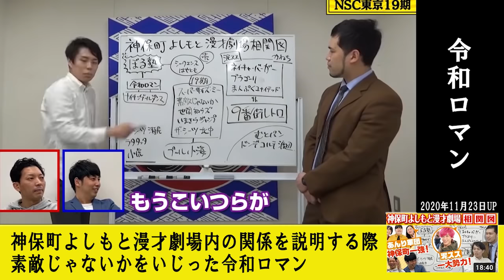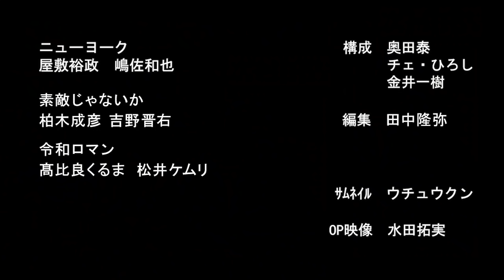乱闘寸前 若手芸人が思ってることを言い合ったら喧嘩になりました【令和ロマンVS素敵じゃないか立会人ニューヨーク】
《再配信『さようなら花鳥風月ライブ』チケット販売中》
ＭＣ：ニューヨーク
出演：令和ロマン／ネイチャーバーガー／9番街レトロ／ナイチンゲールダンス／素敵じゃないか／ザ・シーツ／スーパーサイズ・ミー／サンジェルマン／そいそ～す／マリーマリー／まんぷくユナイテッド

チケット料金：1,000円（税込）
※視聴は9/30（金）23:59、購入は昼12:00まで

《令和ロマンVS素敵じゃないかの経緯》
若手芸人が喧嘩!? 神保町事変▽令和ロマンVS素敵じゃないか抗争勃発▽花鳥風月問題に幕▽ヤス疑惑ほか

青春を過ごした神保町で想い出を語ってたら、今の劇場がヤバすぎてそれどころじゃなくなった

教室、掲示板、殴られた階段…NSCに行ってきた！やっぱり気になる花鳥風月問題！

【さらば、すべての花鳥風月】神保町よしもと漫才劇場新システム発表前、鳥芸人が語ったこと

【1位】
よしもと男前ランキングの歴史を振り返ったら●●がまさかのランクインしていた！

【2位】
ニューヨークに衝撃の事実を伝えました。そして皆様にお願いがあります。

2010年デビュー

1986年5月14日生まれ

1986年3月1日生まれ